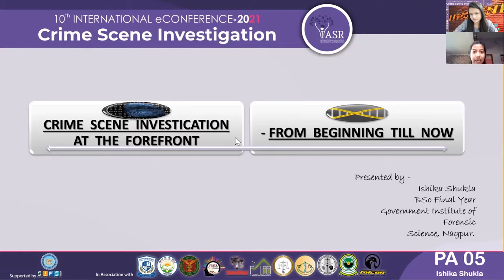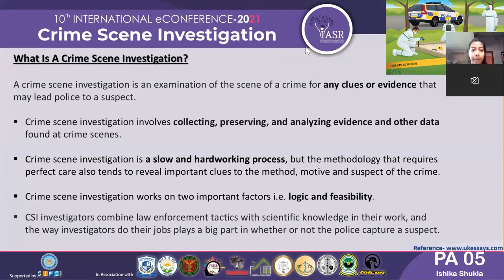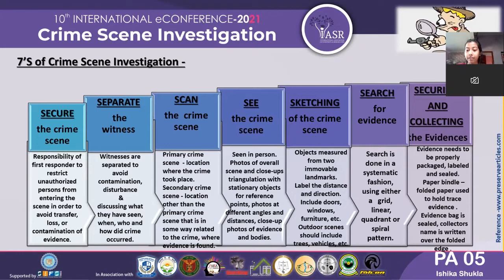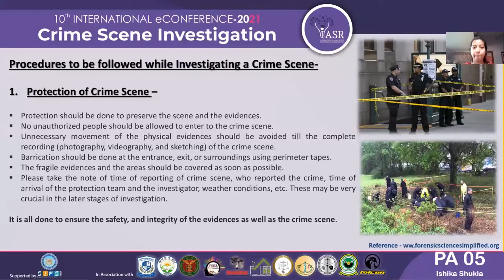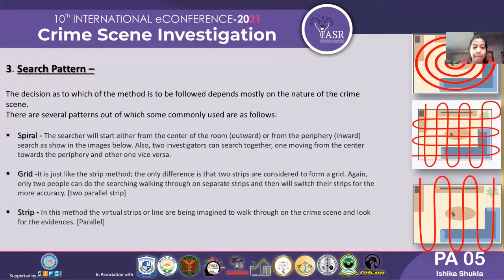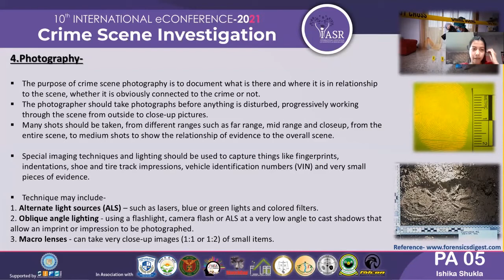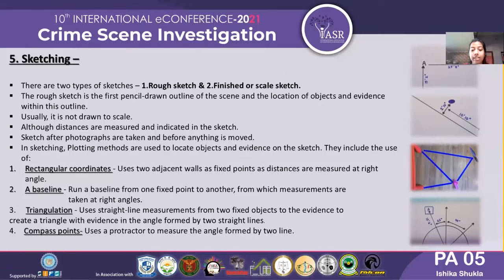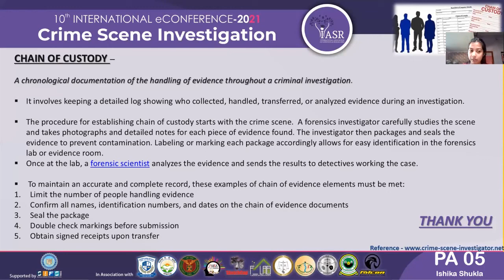CSI at The Forefront: From Beginning till Now | Paper 5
This review by Ishika Shukla deals with the objectives of crime scene investigation. In forensic science, we considered five reasons for crime scene investigation: development of the direction of inquiry and investigative variants for investigators; search of specific information in the form of evidence or logic investigation; search of convincing evidence justifying or evidence of guilt; search for important information in the form of evidence in order to successfully carry out accurate reconstruction of the crime scene, and find the connection between criminals with the help of the evidence.